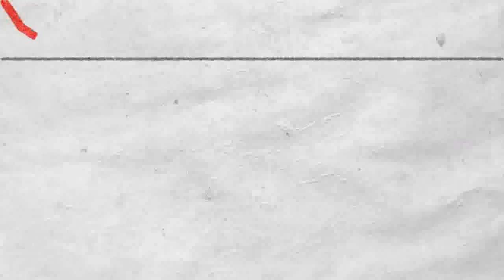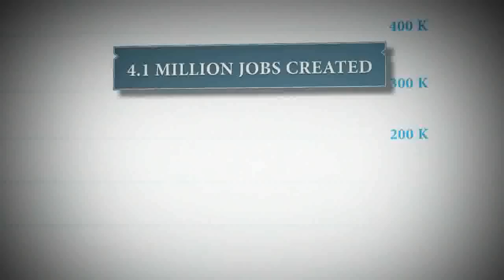Barack Obama - Lilly Ledbetter Fair Pay Act - Women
The Lilly Ledbetter Fair Pay Act of 2009 is a federal statute in the United States that was the first bill signed into law by President Barack Obama on January 29, 2009. The Act amends the Civil Rights Act of 1964 stating that the 180-day statute of limitations for filing an equal-pay lawsuit regarding pay discrimination resets with each new paycheck affected by that discriminatory action.